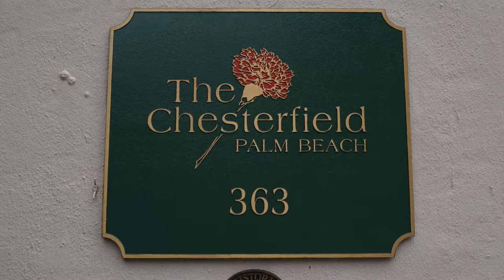The Chesterfield Palm Beach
Surrounded by palm-lined boulevards, and just moments from Worth Avenue and white sandy beaches.